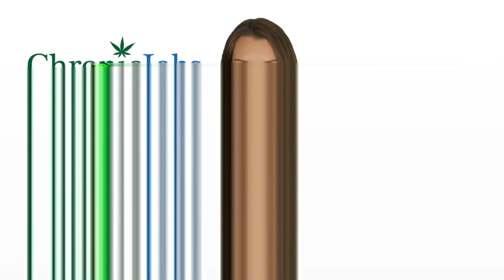Charleston Marijuana Jobs